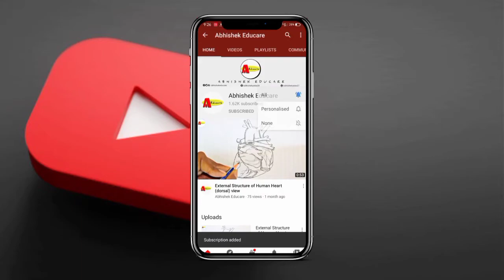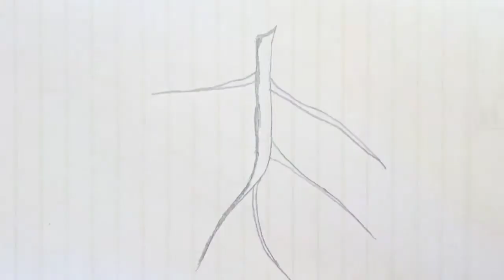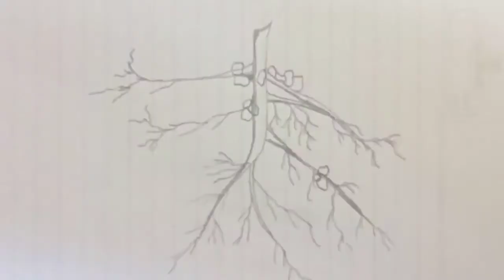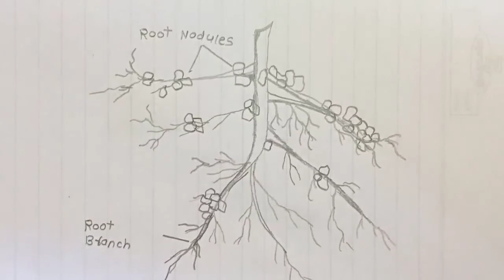How to draw the diagram of root system of leguminous plant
In this video I'm going to draw the diagram for root system of leguminous plants